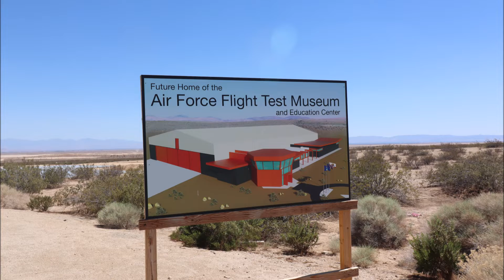Air Force Flight Test Museum & Music Road at W Ave G